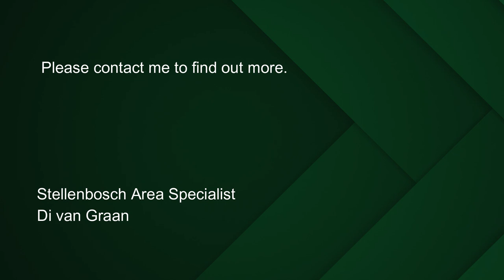4 bedroom house for sale in Brandwacht aan Rivier Country Estate | Pam Golding Properties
Do not miss this opportunity to acquire a highly desirable home in an upmarket security estate situated in the heart of Stellenbosch's school district. Shopping centre, golf course, restaurants, bike and running trails, all within a 2,5km radius plus beautiful gardens and majestic mountain views to come home to.

With the focus placed firmly on family interaction, this spacious home is ideally suited to a modern lifestyle. Strategic use of stack and fold doors connect the family / braai room to the outside deck and pool.